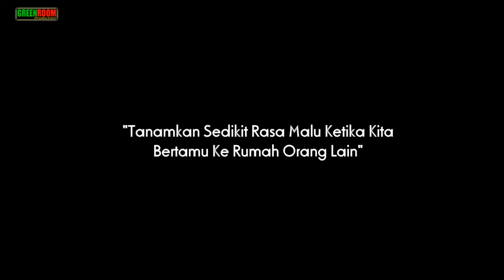CERITA PENDEK KAILI - MEDUPAI (MENGUNDANG) - KAILI DONGGALA DAN KOTA PALU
Cerita Pendek mengisi kekosongan project sekaligus latihan sebelum pembuatan Film Pilah-Pilih Jodoh Part 2 selanjutnya... Karya Anak Muda Desa Salubomba Kec. Banawa Tengah Kab. Donggala Prop. Sulawsei Tengah